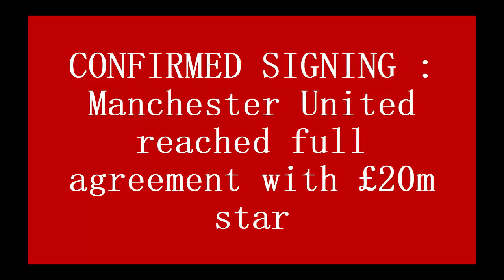CONFIRMED SIGNING : Manchester United reached full agreement with £20m star